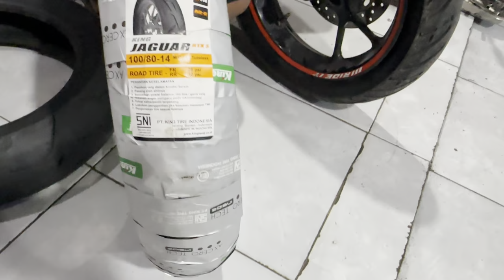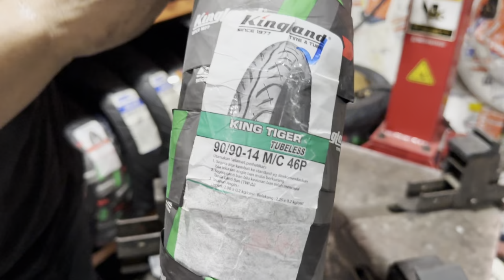Rekomendasi Ban Motor YAMAHA AEROX 155 By Djoyo Ban Sidoarjo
Rekomendasi Ban Motor YAMAHA AEROX 155